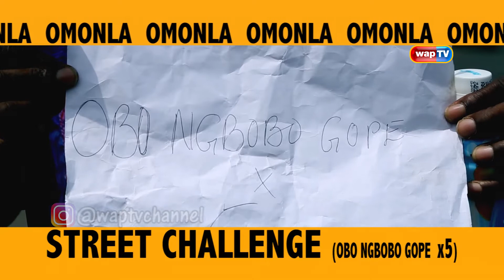Hilarious Tongue Twister Challenge